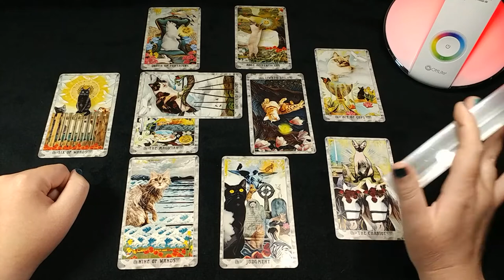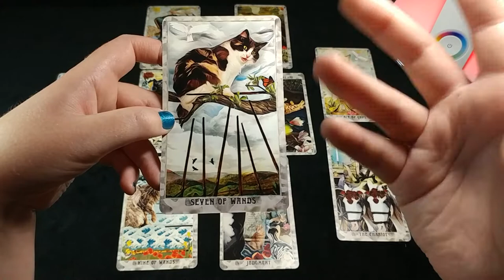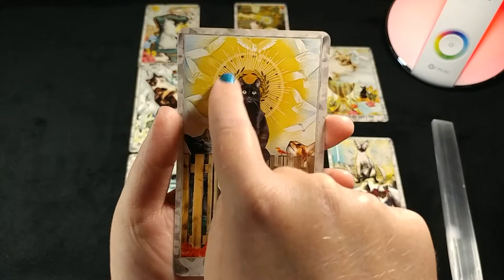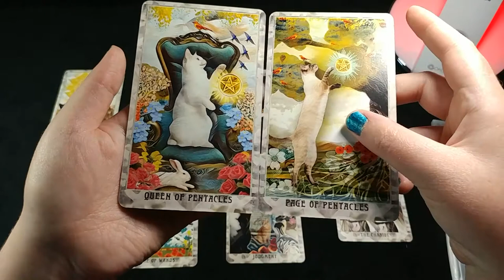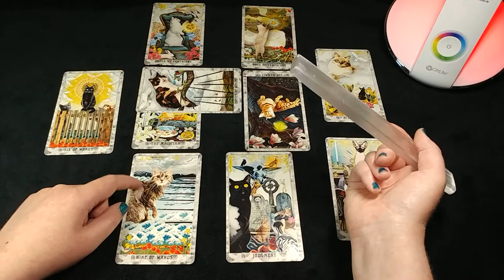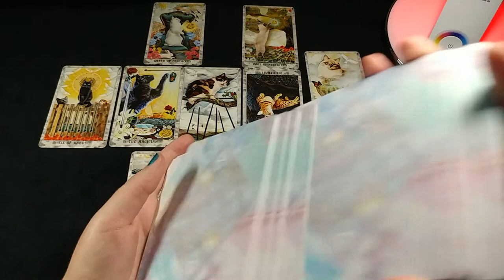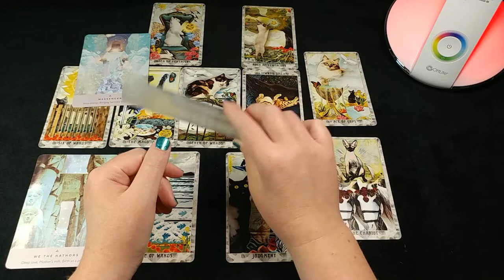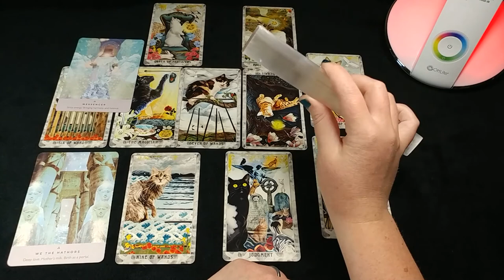Starseed Timeless Transmission 006 | Unity Consciousness | Orion, Sirius, and the Hathors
This is the fifth episode of a series of timeless Starseed messages that I will transmit. I will record, edit, and post the videos when I feel inspired to do so. In this transmission, the Orion Council of Light, in co-creation with Sirius and the Hathors, comes through with messages about unity consciousness. I use the Grimalkin Tarot and the Starseed Oracle.